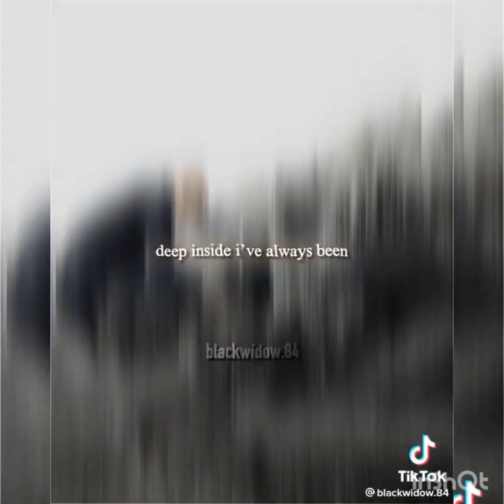Marvel Songs Part 34